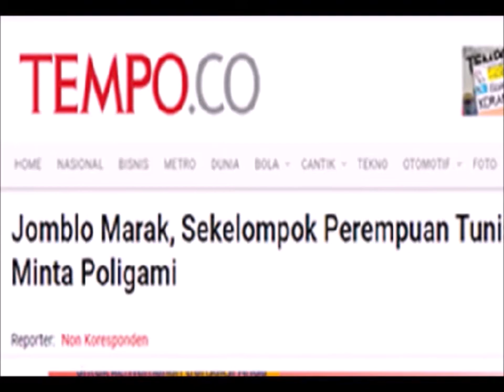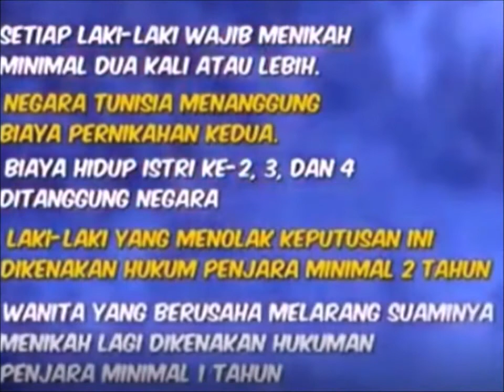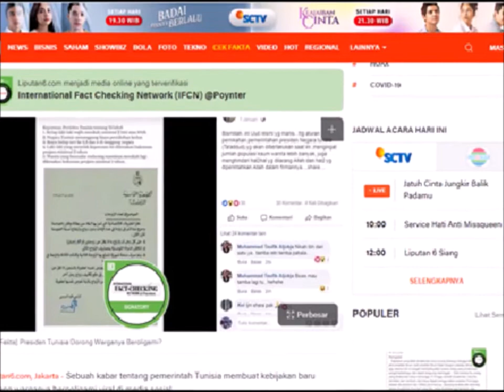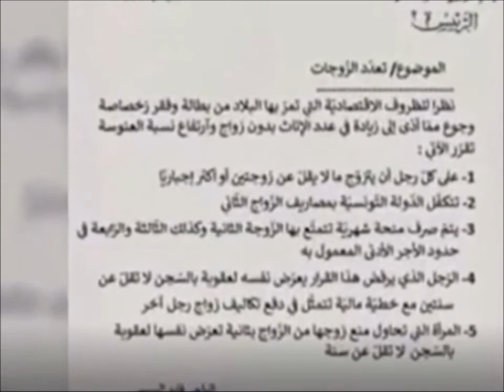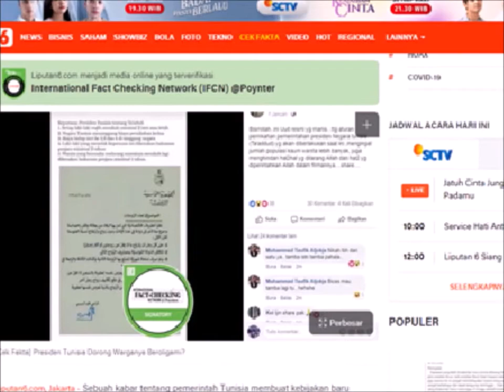Poligami diTunisia : biaya nikah dan hidup istri 2,3 dan 4 ditanggung negara, setelah jomlo demo???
Ketua Forum Kebebasan dan Kewarganegaraan, Fathi Al-Zghal, mengkonfirmasi bahwa demonstrasi dadakan menuntut poligami karena semakin maraknya perempuan yang jomblo dan takut hidup melajang sampai tua.